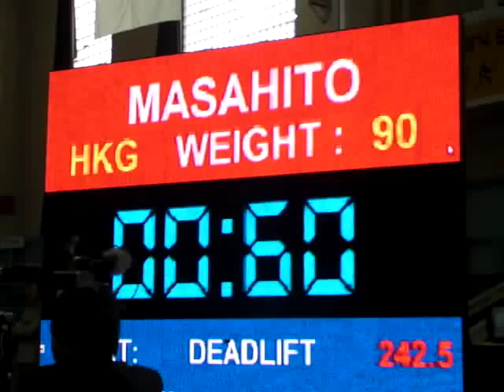deadlift242.5kg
Asian Powerlifting Championship 2010 in Mongolia